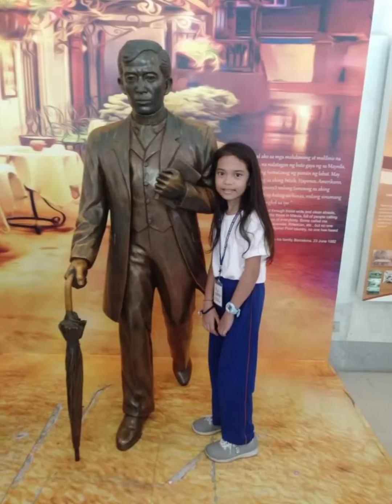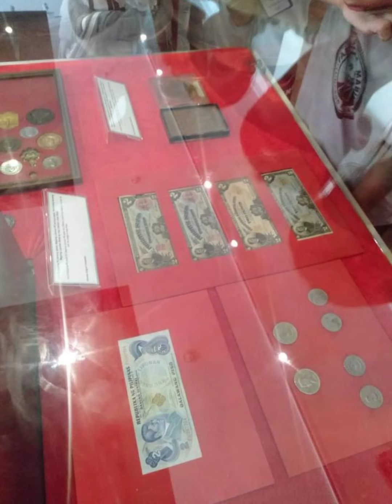jose rizal house